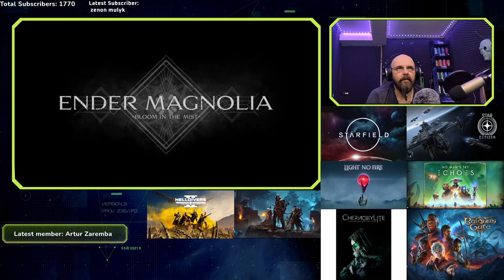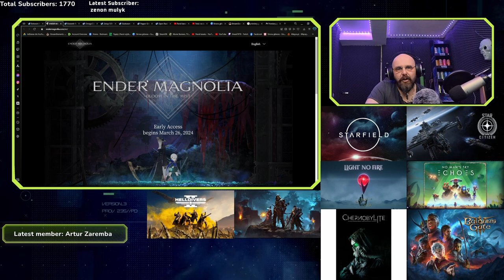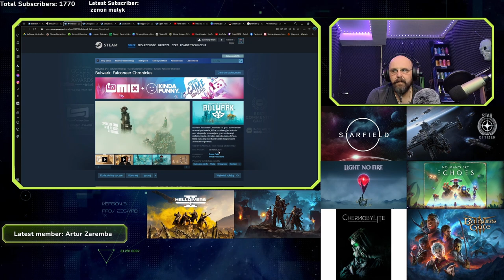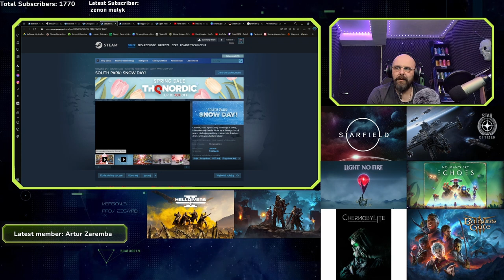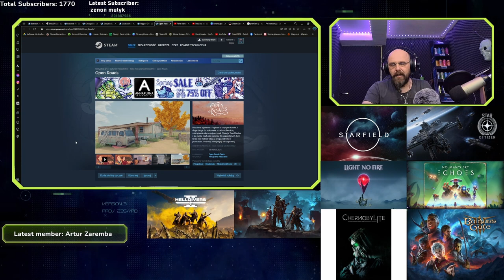Przegląd premier na 25-31 marzec